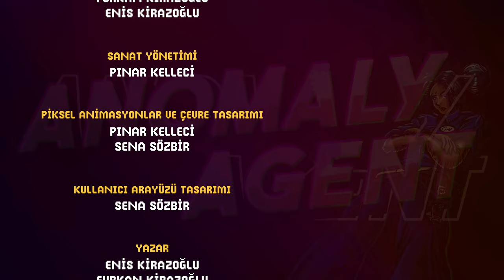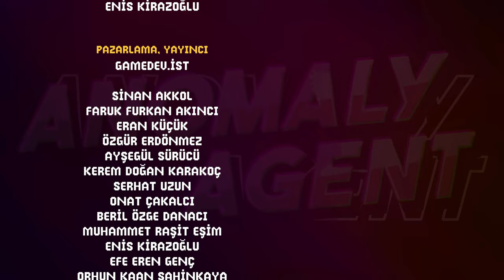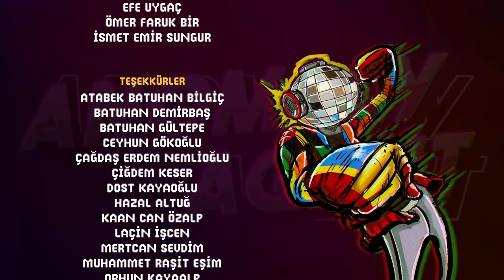ANOMALY AGENT Full Gameplay (Oynanış) Tam Çözüm Bölüm 1 - Yorumsuz (Tam Oyun)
ANOMALY AGENT Full Gameplay (Oynanış) Tam Çözüm Bölüm 1 - Yorumsuz (Tam Oyun) baştan sona pc oynanış videosudur. Bu 1440p düzenlenmiş anomaly agent oynanış videosu tüm oynanışı, görevleri, patronları ve sonları içerir.

Videoyu beğendiyseniz beğenmeyi, yorum yapmayı ve paylaşmayı unutmayın!

Bu cyberpunk temalı aksiyon-platform oyununda anomali olaylarını çözen bir ajansın. Synthwave müzikler eşliğinde çatışmalara gir, seçimlerinle hikâyeye etki et, akrobatik hareketlerle engelleri aş! Zamanın büküldüğü bu macerada birbirinden özel ekipmanlar kullanarak anomalileri durdur!

Sivoo No Commentary kanalında görmek istediğiniz içerikleri yorumlarda belirtebilirsiniz.